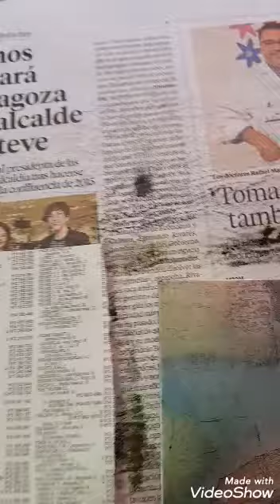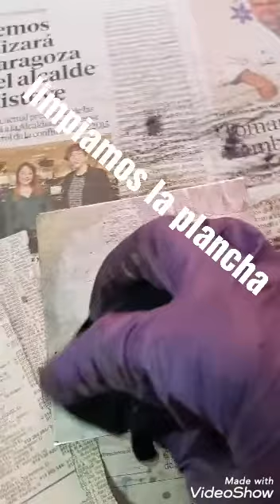Granados al Alba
Realización de una estampación a la poupée,  de una plancha de grabado en aguafuerte aguatinta.